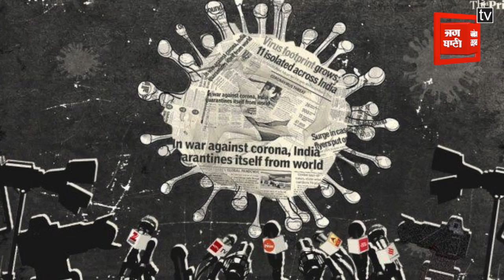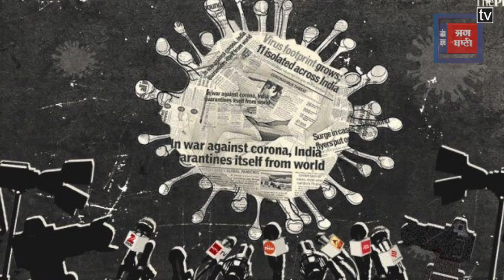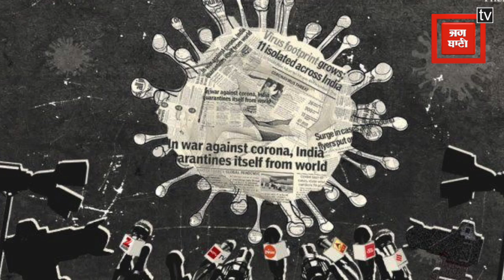मुंबई में 'कोरोना वॉरियर' 53 पत्रकार कोरोना पॉजिटिव,दिल्ली सरकार भी कराएगी पत्रकारों के कोरोना टेस्ट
मुंबई में 53 पत्रकार कोरोना से संक्रमित हो गए हैं. इन पत्रकारों में कुछ टीवी रिपोर्टर हैं, कुछ और कैमरामैन और कुछ फोटोग्राफर्स हैं. 16 अप्रैल को करीब 167 पत्रकारों का कोरोना टेस्ट किया गया था.